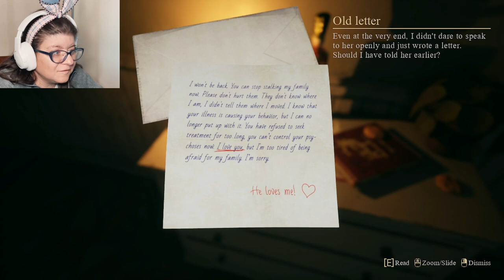She don't like fireworks - Let's Play: CRIMSON SNOW (ending)